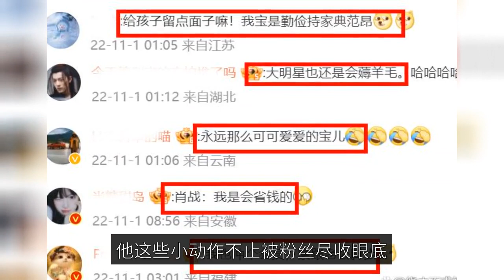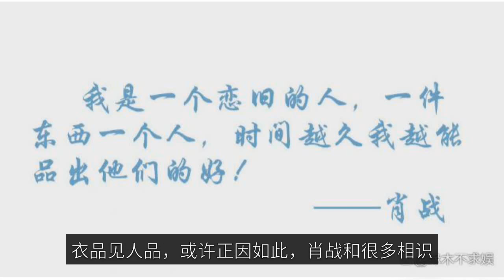Xiao Zhan went online late at night to recharge as a member, and was stripped of a piece of clothing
The annual double eleven, not only netizens immersed in the joy of "chopping" can not be extricated, even as the top of the stream Xiao battle, actually also joined the feast. The netizens found that Xiao Zhan in the early morning of November 1, a few operations, let people hilarious - netizens found Xiao Zhan hurriedly on line in the early morning to renew the membership, became the noble SVIP9! The whole action is smooth and seamless, and in the early hours of the morning, the operation can be described as watertight.   There are also fans who say: "I also want to charge a member to follow in the footsteps of Xiao Zhan". The fact is that Xiao Zhaogang is indeed a model of frugality, know how to participate in activities at the right time not to waste. The actual fact that there are attentive netizens who say that Xiao Zhan is this operation almost every year is not unusual. Because he is a very thrifty big boy, in everyone speaks of fashionable hundred changes in the entertainment industry, his a clothes a hat but can wear many years. A heart-shaped knit shirt of Xiao Zhan, both his daily wear, but also his attendance at the event wear, no matter indoor and outdoor activities have the trace of this knit shirt. A navy down jacket, the rate of appearance is also very high, not only in xiao war repeatedly road show appeared, participate in the event also have its trace, just because the change of inner wear and styling, so many people ignore. In fact, a careful look at the single product of the Xiao war, there are many appearances are very high, but with a very set of him, often with unexpected effects, and then with different makeup hair styling, if not a careful look, many people do not notice is the same model. Like this wear many years of clothes, Xiao war there are many pieces. Whether he arrived when his career was flat, or now jumped to the top stream, he has always maintained the good habit of being frugal. Xiao also said: "I am a person who loves the old, a thing a person, the longer I can taste their good". The clothes see the character, perhaps because of this, Xiao war and many acquaintances in the micro time of friends also still maintain a very good relationship, he is to people as to things in general, nostalgic for the old but important. Of course there are people who feel that as a big star, Xiao Zhan's behavior is wool-gathering. So is Xiao Zhangs wool-gathering or thrifty? In fact, Xiao Zhan is only very frugal with himself, but donations are never ambiguous. 2022 September 8, Xiao Zhan donated 1 million yuan to Sichuan Luding, to help Luding to overcome the difficulties. Before Xiao Zhan donated, Xiao Zhan fans have donated equipment flashlights, helmets, walkie-talkies and other supplies to the Blue Sky rescue team. Xiao Zhan has been in the circle for a short time, but has done a lot of public welfare, treating public welfare so generously, but he is so thrifty, so the idol is the real positive energy, it is worth learning: the time to grip the wool to grip, the generous time is not ambiguous!